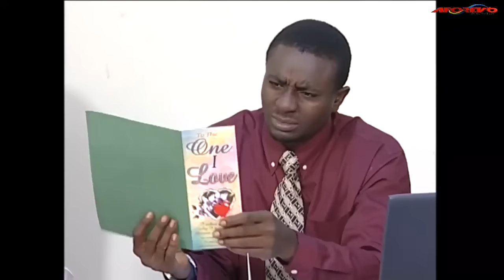I BEG EVERY LADY TO PLEASE WATCH THIS MOVIE BEFORE GETTING MARRIED (INI EDO)- AFRICAN MOVIES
Marriage is a union between two different people blessed by God, but a man's doom starts once he marries a bad wife.